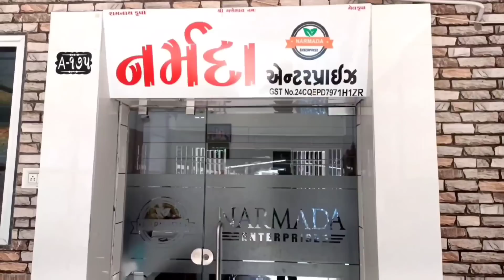મગફળી ના બજાર ભાવ mungfali na bhav 5-1-2023 Gondal apmc